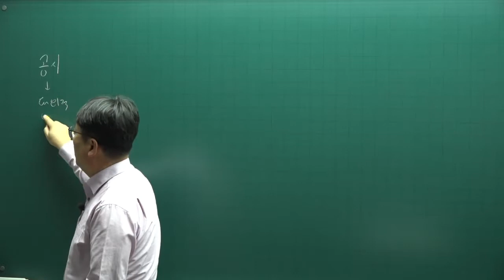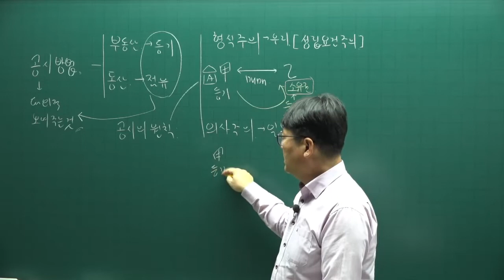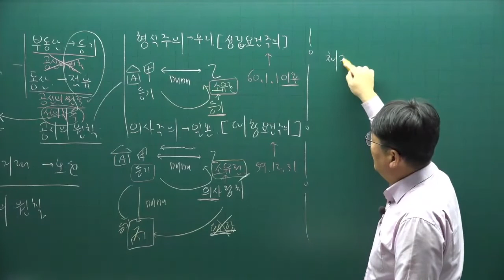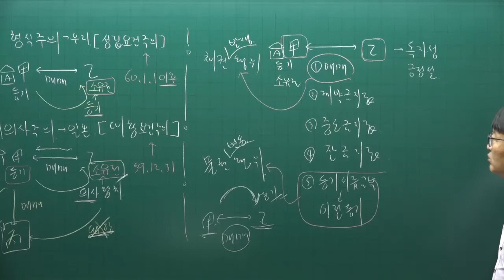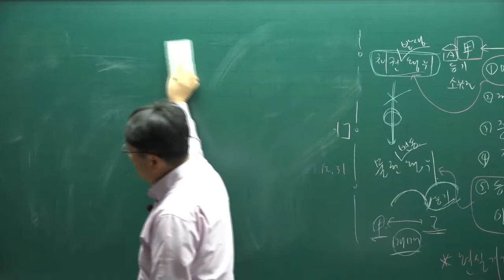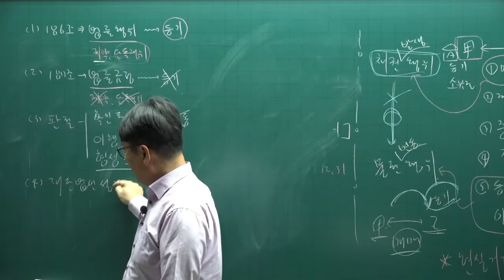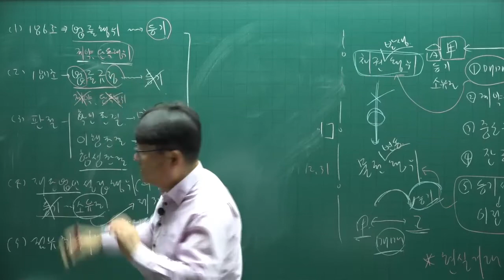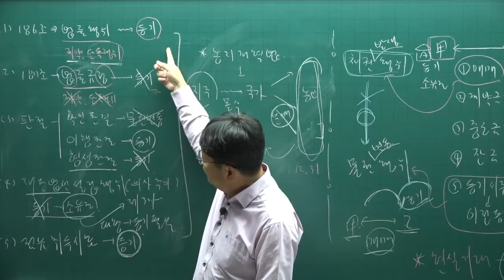[주전무] 2022년 주택관리사 민법 기본이론 49강